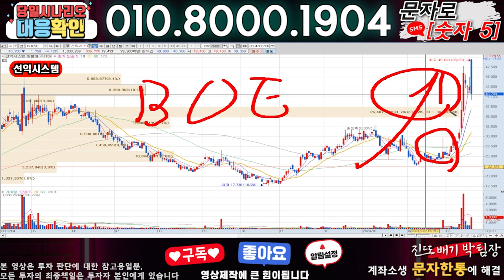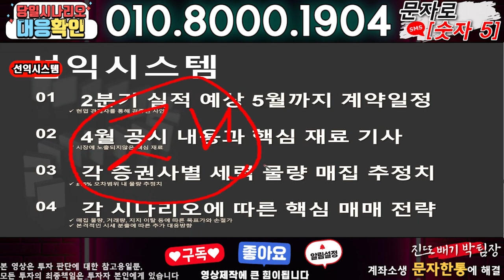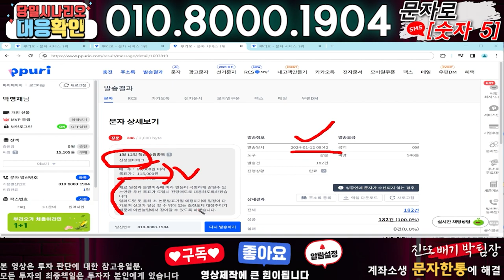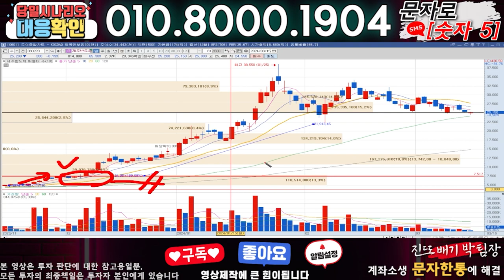선익시스템 ) 3분전 기습속보-공식입장발표!! 무슨일인가?